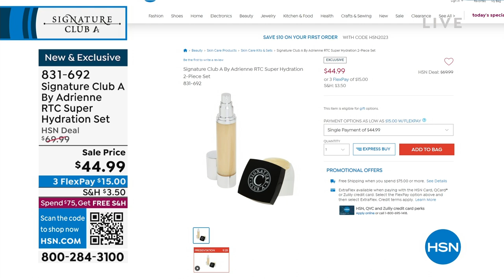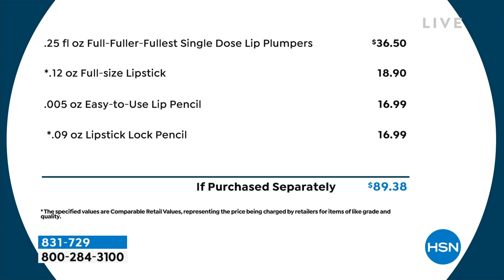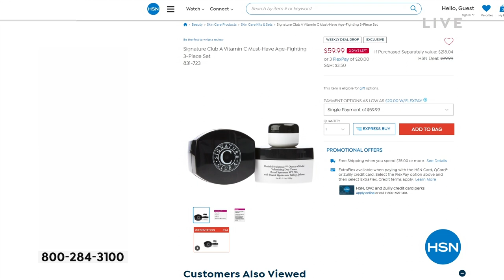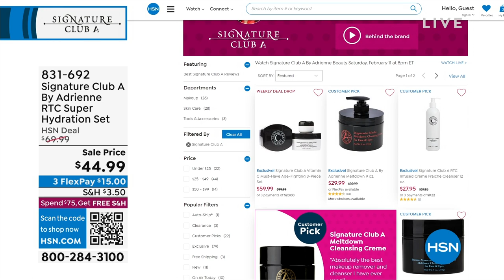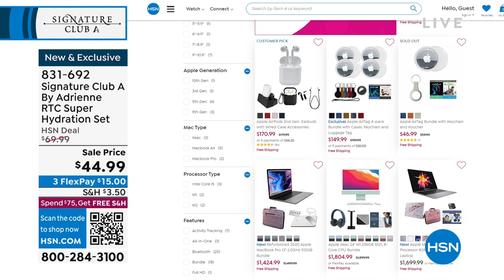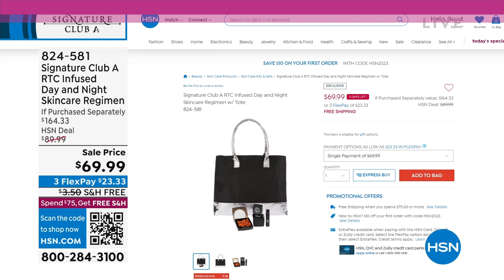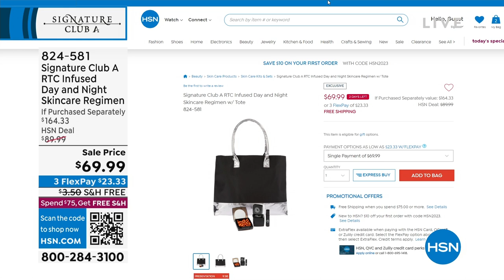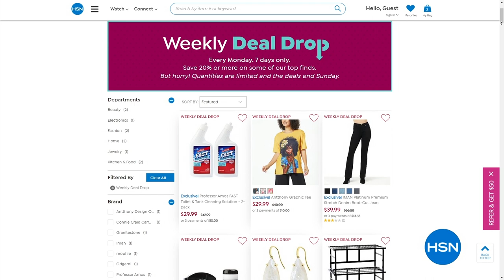HSN | Signature Club A By Adrienne Beauty 02.11.2023 - 08 PM